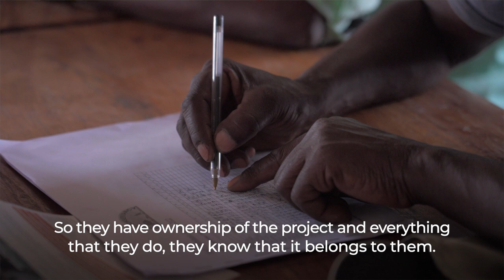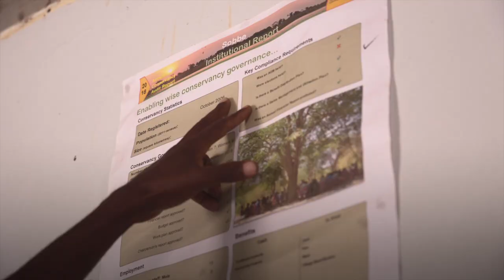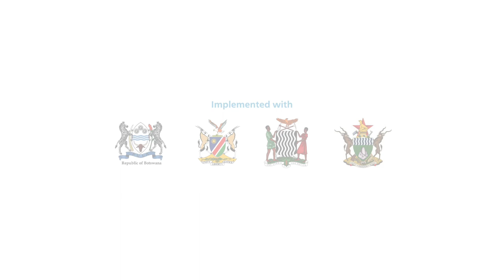Supporting community and wildlife coexistence in Southern Africa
The Kavango–Zambezi (KaZa) Transfrontier Conservation Area is one of the largest conservation areas in the world, spanning the international borders of five countries in Southern Africa. It is home to an incredible diversity of wildlife, much of which resides outside national parks and protected areas. Poaching, habitat loss and human-wildlife conflict present many challenges.

Find out how the Sustainable Wildlife Management (SWM) Programme is supporting Community Conservancies to improve community livelihoods and the sustainable management of wildlife in Botswana, Namibia, Zambia and Zimbabwe.

The SWM Programme is an initiative of the Organisation of African, Caribbean and Pacific States. It is funded by the European Union and co-financed by the French Facility for Global Environment and French Development Agency.

It is being implemented by the Food and Agriculture Organization of the United Nations (FAO), the French Agricultural Research Centre for International Development (CIRAD), the Centre for International Forestry Research (CIFOR) and the Wildlife Conservation Society (WCS).